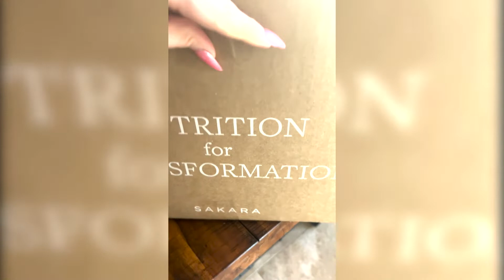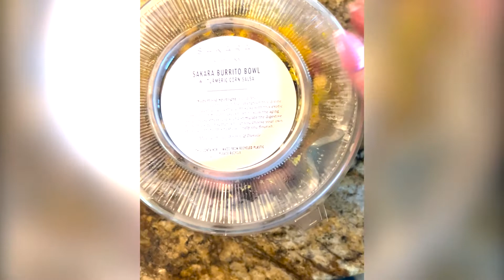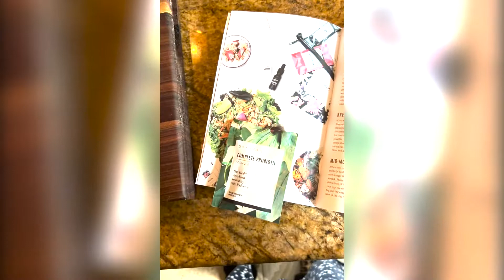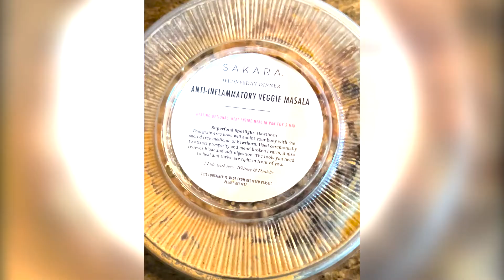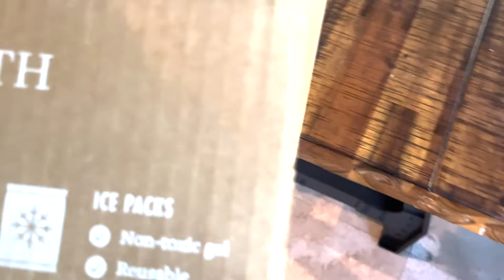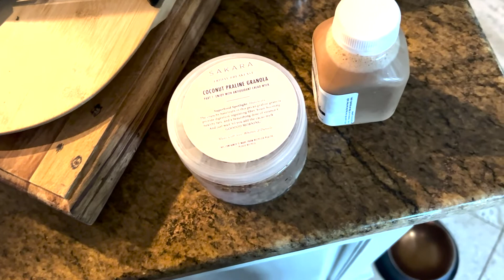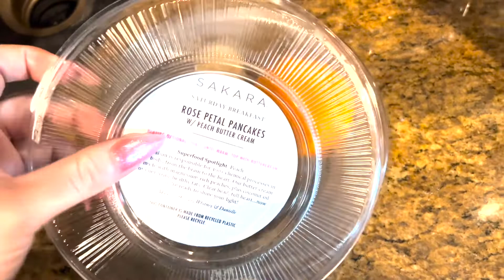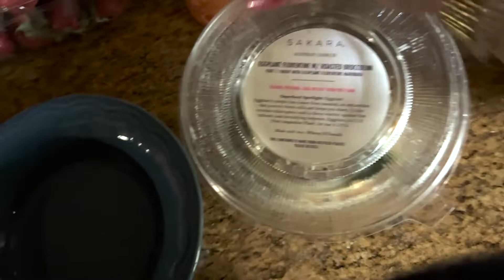vlog: a week of eating Sakara *unsponsored*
*pardon the spring allergy nose breathing